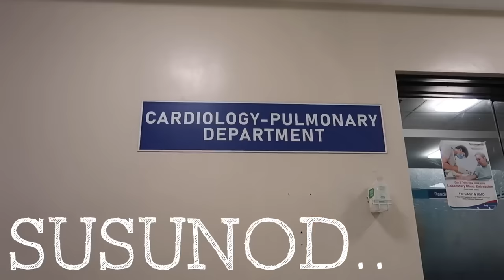INATAKE SA PUSO SI DADDY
Vlog nung narealize namin na inatake na pala sa puso ang Daddy. Ang sabi nya nung nagpacheck up kami, natutulog sya tapos nagising sya kasi biglang bumigat yung dibdib nya parang nangalay/namanhid din yung kamay nya, pero dahil Grade 2 na yung resulta nung 2D echo nya last February may part na talaga sa puso nya na mahina na. Awaiting na lang ulit kami ng results ng pangalawang 2D echo nya.

VLOG 3066